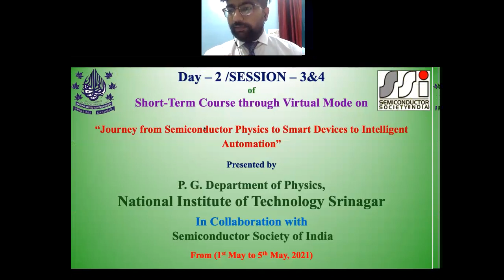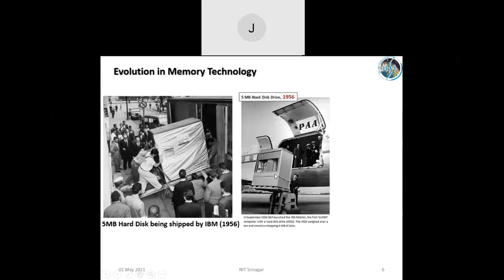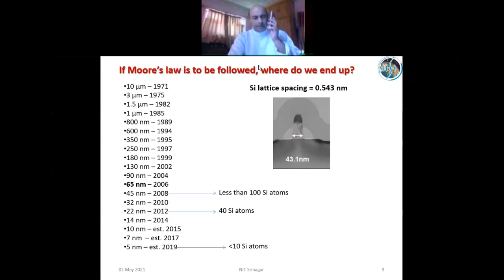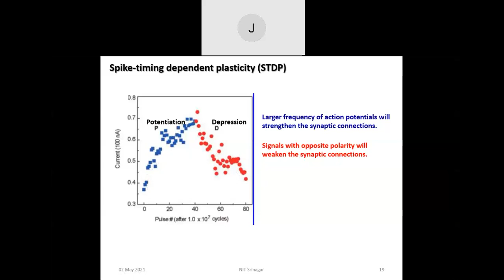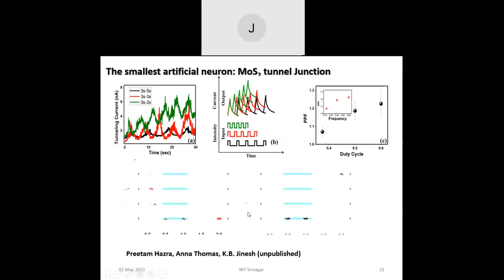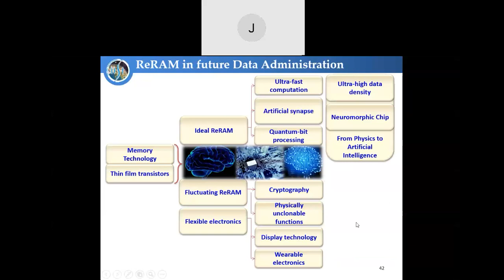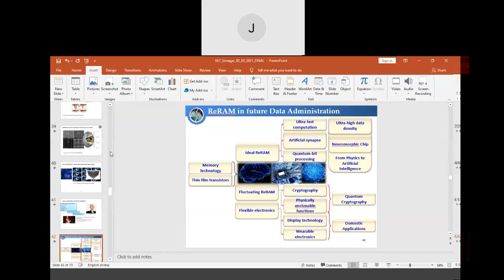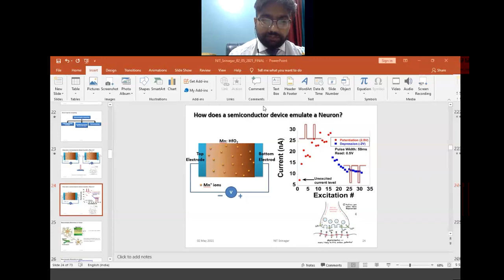Day - 2 | Session - 3 | Prof. K. B. Jinesh | Short - Term Course | Dept. of Physics, NITS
The third session was given by Prof. K. B. Jinesh on the day 2 of the Short Term Course on "Journey from Semiconductor Physics to Smart devices to Intelligent automation".